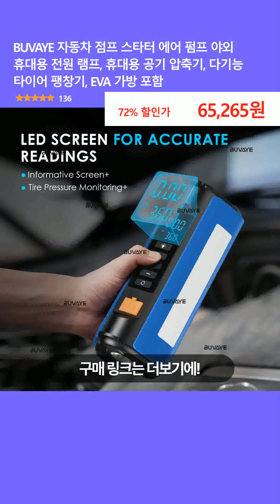BUVAYE 자동차 점프 스타터 에어 펌프 야외 휴대용 전원 램프, 휴대용 공기 압축기, 다기능 타이어 팽창기, EVA 가방 포함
👉 구매링크